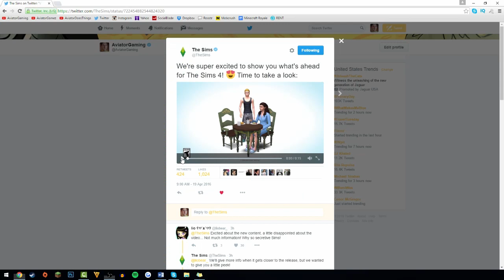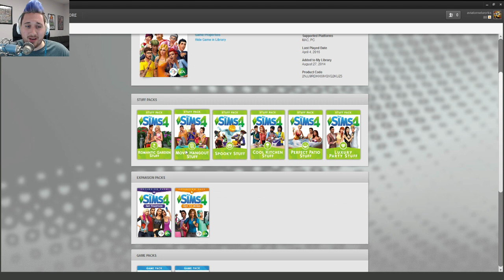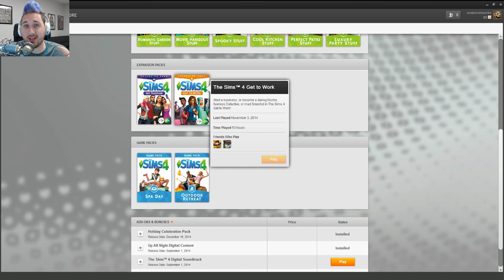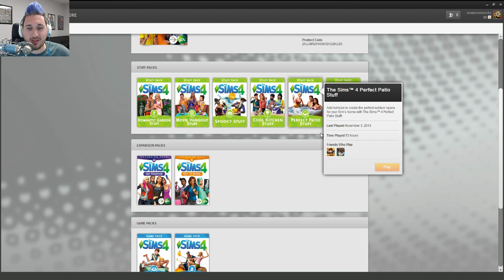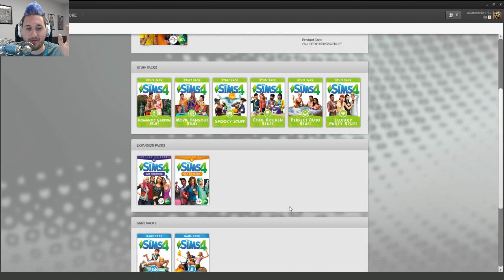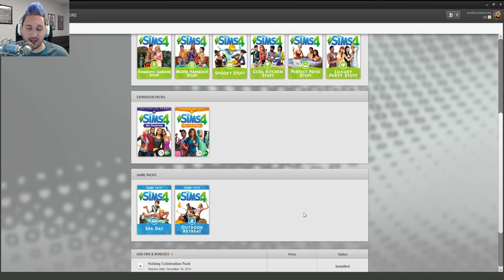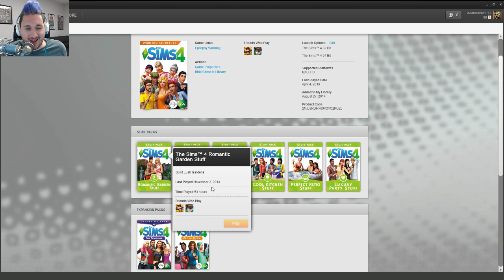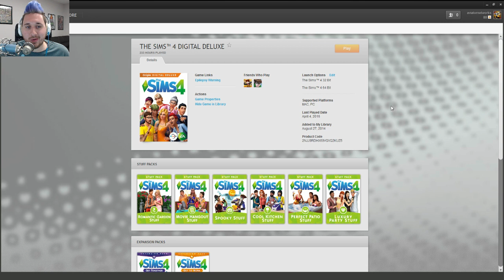Does The Sims 4 Suck?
Today I voice my opinion on The Sims 4 and all of The Sims 4 DLC!